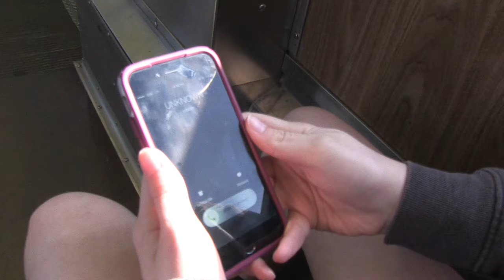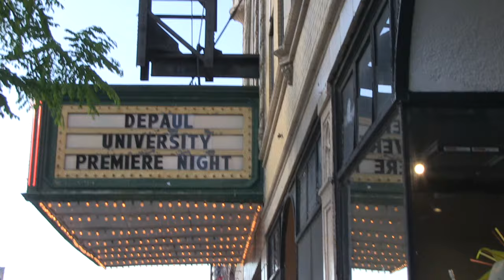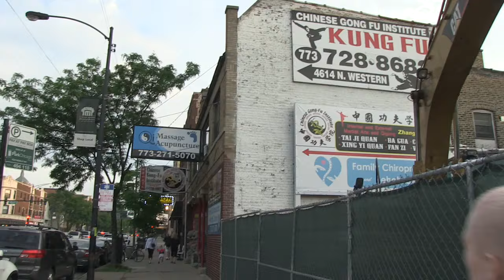Extra Terrestrial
A film by Max Morris and Dorothy Page